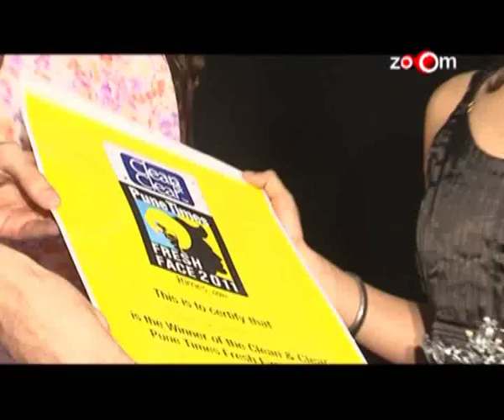Sunny Gill & Simran Kaur Mundi at Times Fresh Face campaign